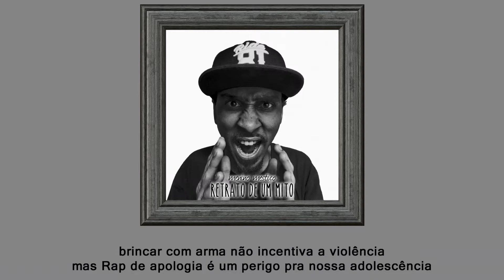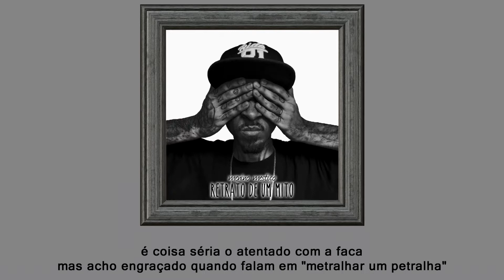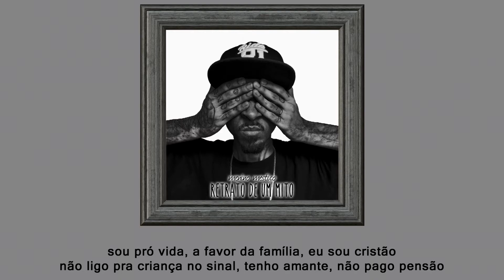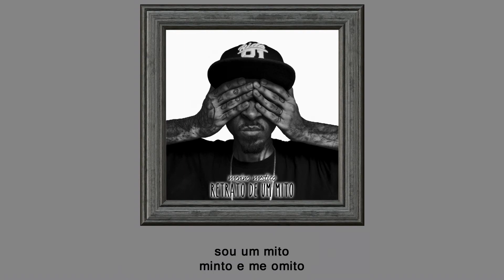Menino Mestiço - Retrato de Um Mito (Áudio)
mi·to : do grego mŷthos; interpretação ingênua e simplificada do mundo e de sua origem.

➤ FICHA TÉCNICA
Escrito, produzido e mixado por Menino Mestiço.
Fotografia, arte e vídeo por Menino Mestiço.

➤ LETRA
Parte 1
vamo salvar o país da crise com autoritarismo
contra o inimigo da nação não há Fascismo
gostamos da bandeira e também do exército
"Nazismo era de esquerda", Adolf Hitler sorri no inferno

damos aula de História, mas matamos aulas de História
"oprimidos viram opressor", não existe dívida histórica
quem discorda disso é comunista
e como odiava História nem sei o que é comunista

falo de Cuba, Venezuela, China, União Soviética
não falo do imperialismo, das crises, das duas grandes guerras
falo que vai ter ditadura comunista no Brasil
mas pergunta pra mim se a Ditadura Militar existiu

não acredito nessa mídia esquerdista, ta bom?!
li isso no "pela família cristã de direita ponto com"
eu não não quero dialogar, eu não quero debater
se sou contrariado falo que você vota no PT

esquerdopata não pensa é doutrinado
por isso repito tudo que falam a favor do meu candidato
eu estudo pra não ser mais um manipulado
mas quando o professor explica eu grito que ele ta errado

acredito na educação contra a alienação deles
odeio Paulo Freire, mas nunca li um livro dele
gosto de Djonga, BK', Racionais, Emicida
mas voto no racista porque não ouvi a letra só a batida

Refrão 2x
sou um mito
minto e me omito
grito “HUR DUR”
e sou aplaudido

sou um mito
“MI MI MI”
não oprimo sou oprimido

Parte 2
eu acredito em “ditadura gayzista” e “kit gay”
não acredito que meu preconceito mate alguém
falo que beijo gay na novela influencia crianças
mas minha homofobia e intolerância não tem importância

pra corrupto devia ser pena de morte, não cadeia
mas ofender Mulheres, Negros era só brincadeira
brincar com arma não incentiva a violência
mas Rap de apologia é um perigo pra nossa adolescência

tem que matar quem passa a mão na cabeça de bandido
se o cidadão de bem mata ele não vira um assassino
é coisa séria o atentado com a faca
mas acho engraçado quando falam em “metralhar um petralha”

crianças brancas com armas eu dou curtir
crianças negras com arma “pô, tem que acabar com isso aí”
meu preconceito não governa o país, isso não me importa
não leio plano de governo, nem me preocupo com proposta

não escolho candidato por bolsa família ou auxílio
escolho o presidente só por não gostar do outro partido
vamo salvar o país da crise ignorando a democracia
não voto em analfabeto, voto em quem não sabe economia

morro de medo da “ameaça comunista” entende?!
não acredito em Ditadura Militar, quem não deve não teme
tenho medo do Brasil virar Venezuela ou Cuba
por isso apoio um ex militar que defende a ditadura

Refrão 2x
sou um mito
grito “HUR DUR”
e sou aplaudido

Parte 3
vou na Igreja todo domingo com a Bíblia na mão
não leio as partes que falam de amor e compreensão
sou pró vida, a favor da família, eu sou cristão
não ligo pra criança no sinal, tenho amante, não pago pensão

I Love Jesus Cristo, acredito na fé
não acredito que o menor possa mudar se ele quiser
essa violência toda tem que ter um fim
por isso saio atacando quem pensa diferente de mim

somos iguais, somos todos humanos, olha fulano
por isso falo tem que acabar com o “direito dos manos”
eu roubo luz, TV a cabo, passo o sinal vermelho
mas grito pra todo mundo “vagabundo tem que morrer mesmo”

sou cidadão de bem pago imposto né
não tenho que sustentar artista esquerdista com a Lei Rouanet
se mama nas tetas do governo a gente não vota
por isso escolhemos pra deputado o Alexandre Frota

eu dancei no protesto pelo Impeachment
mas quando o Temer foi indiciado nem dei piti, tá?!
vem pra rua contra esses corruptos
depois a gente esquece tudo e escolhe um mais corrupto

sou contra privilégios na política
voto em quem empregou a família, recebeu auxílio moradia
só otário tem político de estimação
por isso falo pra todo mundo que o mito é a salvação

Refrão 2x
sou um mito
grito “HUR DUR”
e sou aplaudido

Ponte 2x
a única salvação, a única salvação
vai ser quando o mito deles for um mito na educação